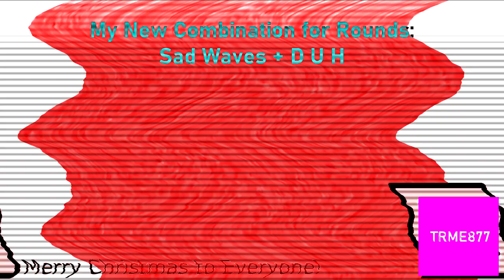Klasky Csupo Effects Round 2 vs. Myself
Since no one made Round 2, i made it by Me!